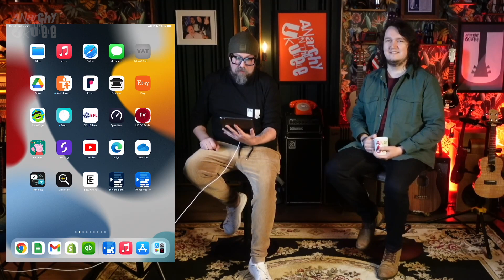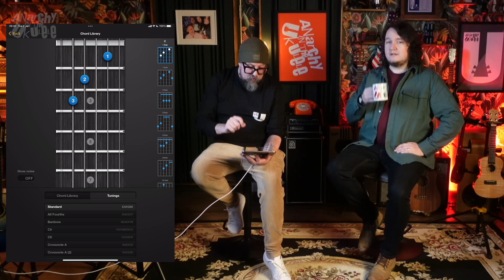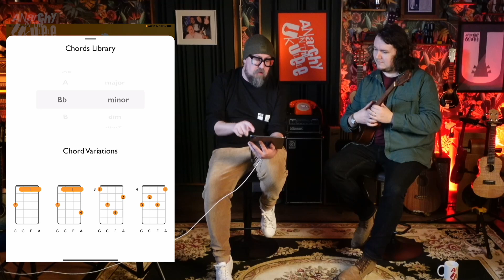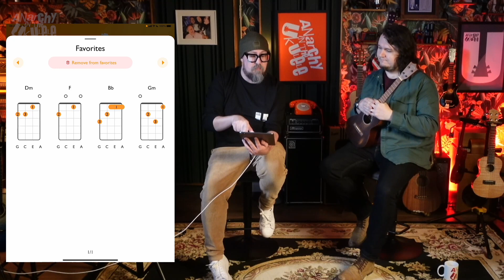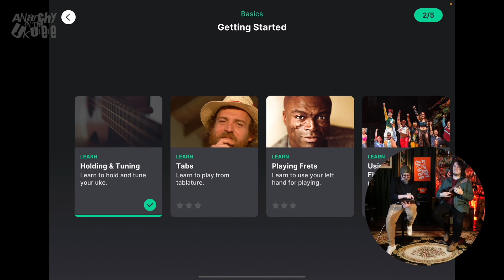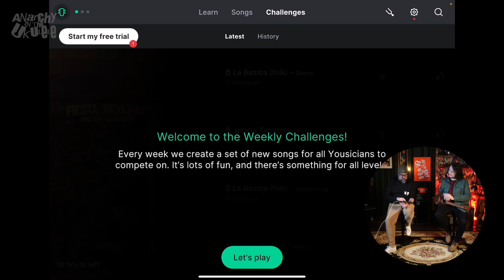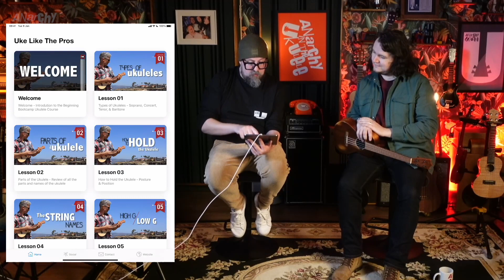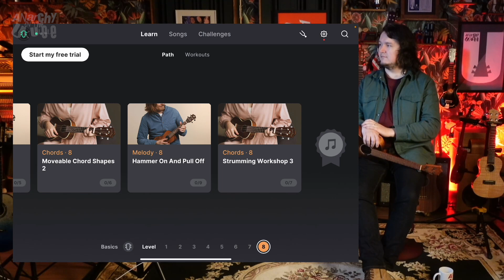Brutally Honest Ukulele App Reviews!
Join KD and BongoBoy as they give their brutally honest reviews of the top ukulele apps on the market. In this video, they'll be taking a deep dive into Ultimate Guitar, Uke Like The Pros, Ukulele Chords, and Yousician. From ease of use to accuracy of chords, these two ukulele enthusiasts will be leaving no stone unturned in their evaluations. Whether you're just starting out or a seasoned player, this video is a must-watch before you make your next app purchase. So grab your ukulele and join in on the fun as KD and BongoBoy take you through the pros and cons of these popular ukulele apps.

Be sure to Like, Subscribe, and ring the bell to keep up with all of our future videos - and why not leave a comment below telling us what videos you'd like to see from us, whether it's a review, something fun, or a song for our Ukulele Band to play!

Through such services, any purchases placed as a result of using our link, may earn us a commission on sales, but as we are not tied to any brand/website we are able to be completely unbiased.